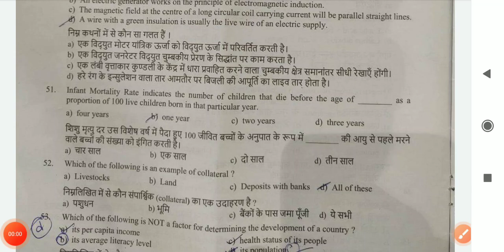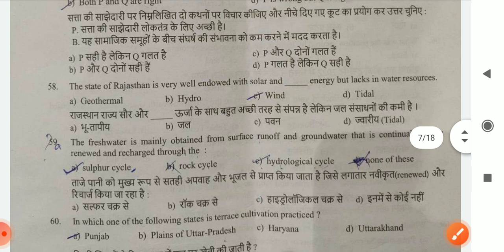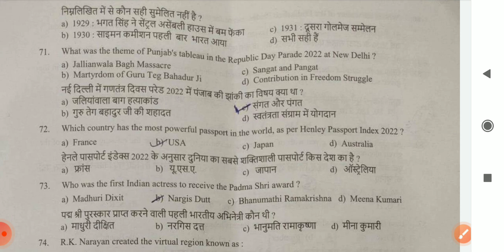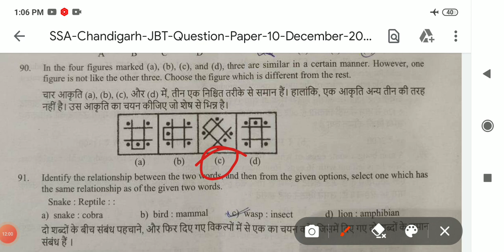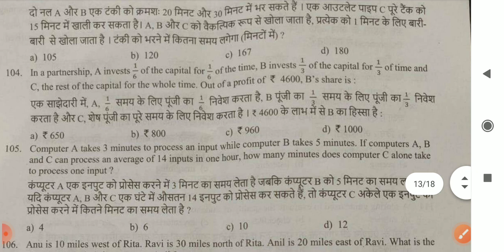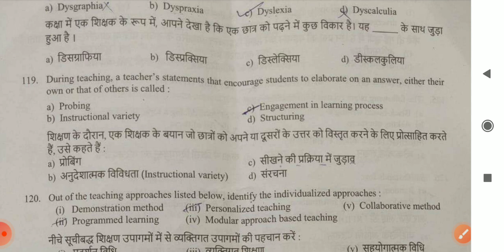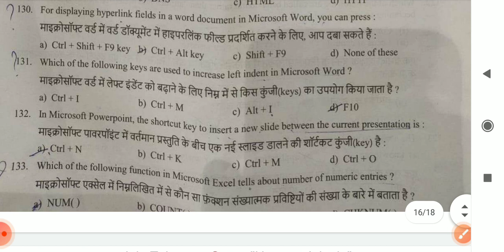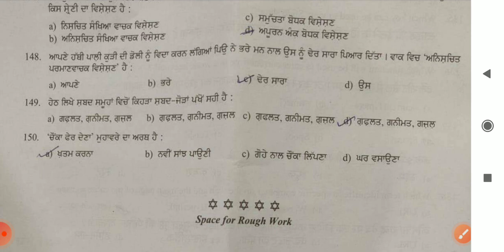SSA Chandigarh JBT/PRT Official Answer Key for the Exam Held on 10/12/2022